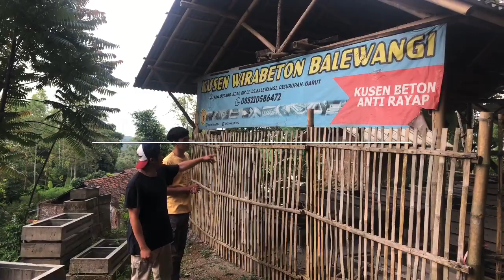Hunting Tanaman Aquascape Di Sekitar Kita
Mencari tanaman aquascape disekitar kita, coba cari dulu sekitar pemukiman kita siapa tau ada tanaman yang bisa di aplikasikan di aquascape kita nanti, semoga bermanfaat 😉